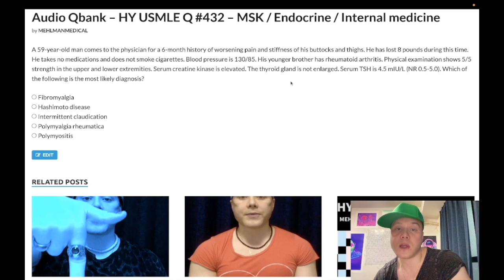HY USMLE Q #432 – MSK / Endocrine / Internal medicine